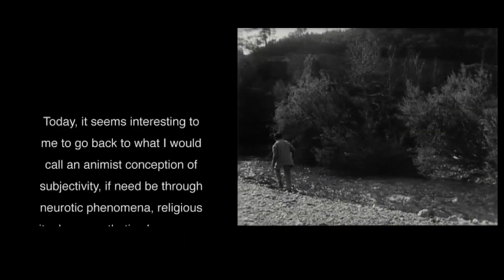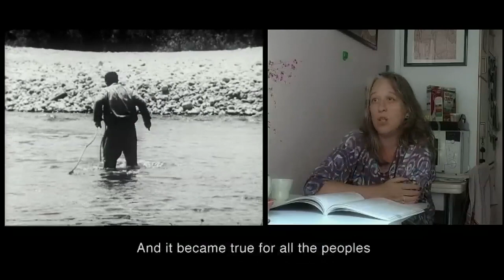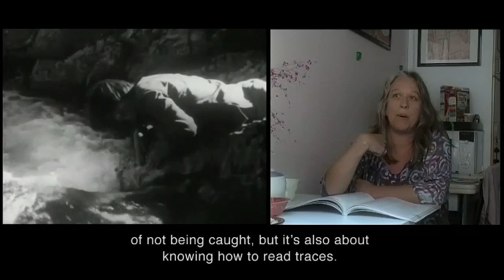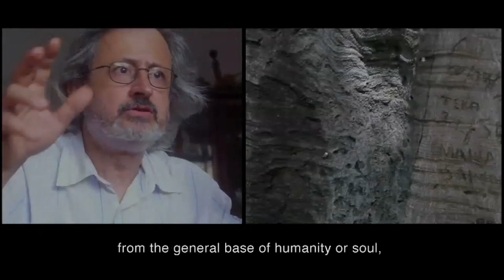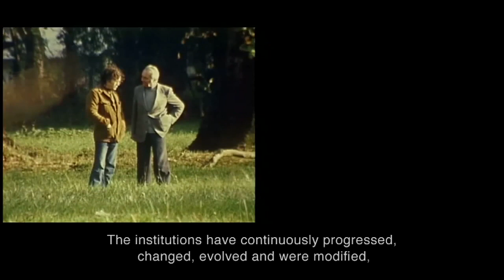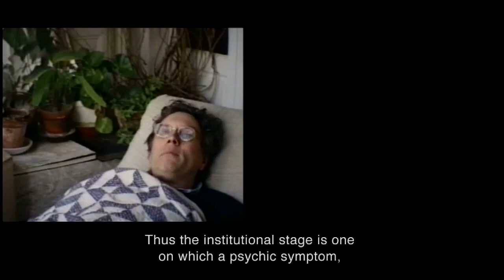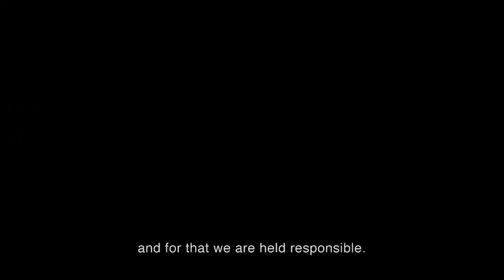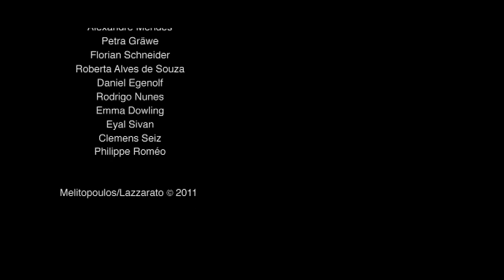Agenciamentos: Félix Guattari e o Animismo Maquínico (2012)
Projeto de pesquisa audiovisual de Angela Melitopoulos e Maurizio Lazzarato, "Agenciamentos" faz um passeio esquizofrênico pelas novas formulações propostas por Félix Guattari para se pensar os sujeitos, as sociedades e as subjetividades. Dividido em quatro partes, o projeto traz imagens raras de Félix Guattari na famosa clínica de La Borde (local de experimento polifônico da prática da esquizoanálise), além de trechos de filmes, entrevistas e imagens de diversos tipos de sujeitos: árvores, rios, pedras, um mendigo no centro da cidade etc, - nada escapa ao olhar sensível e articulador de agenciamentos de Melitopoulos e Lazzarato. "Agenciamentos" é um convite à filosofia subversiva e transformadora nas costuras erráticas das linhas de fuga criadoras.

Projeto de pesquisa audio-visual dividido em quatro partes:

1. Animismo e psicose
2. Além dos sujeitos ocidentais
3. O direito à loucura ou "A clínica de La Borde"
4. Animismo e resistência.

Concebido originalmente como um vídeo-instalação, "Agenciamentos" foi exibido duante a Taipei Biennial e no museu MACBA, Barcelona.

SOBRE:
Gênero: Projeto de Pesquisa Audiovisual
Diretor: Angela Melitopoulos; Maurizio Lazzarato
Duração: 69 minutos
Ano de Lançamento: 2011
País de Origem: Sem informações
Idioma do Áudio: Francês / Português